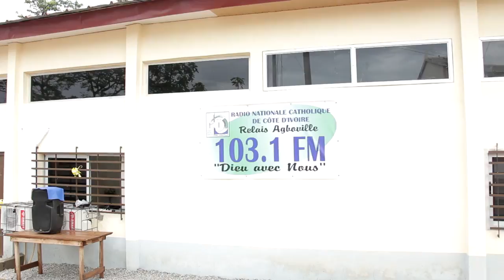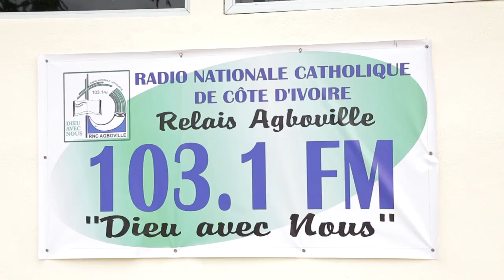Ouverture de la Radio Nationale Catholique (RNC) relais d agboville